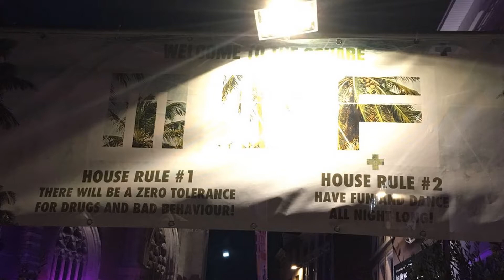midweekfeesten Sint Truiden Arasguard Security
Onze klant in beeld
Midweekfeesten in Sint-Truiden iedere woensdag avond tot september